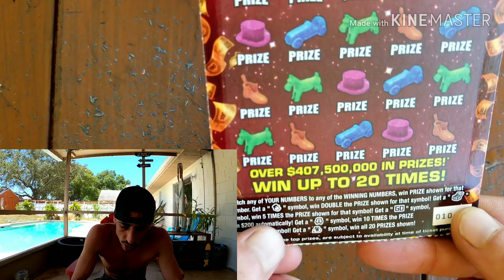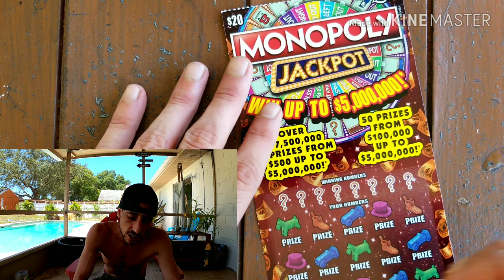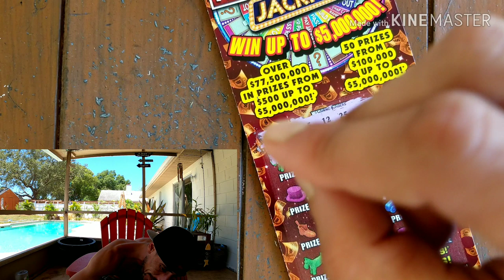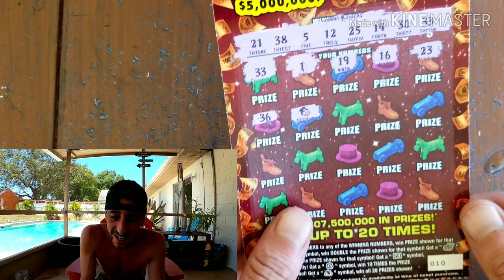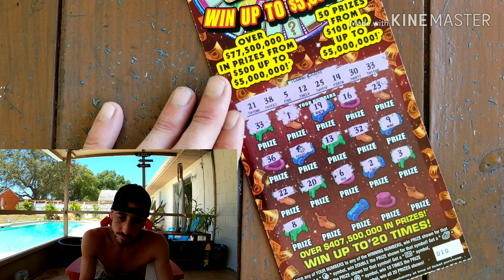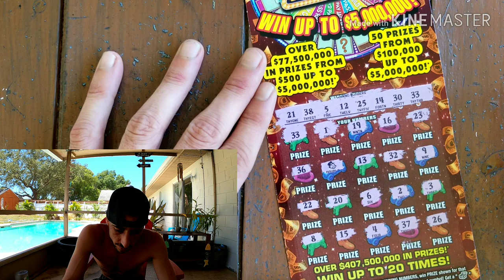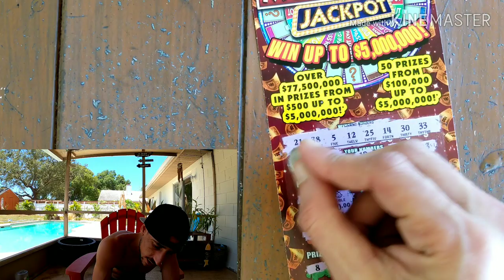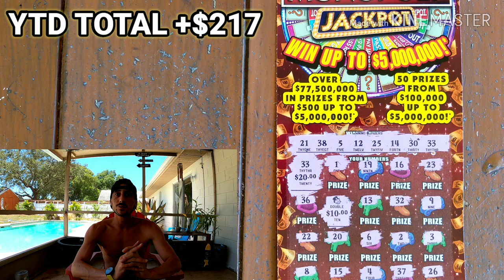🔥Winning Marathon!!!🔥$20 Monopoly Jackpot Scratch Off Ticket| Florida Lottery